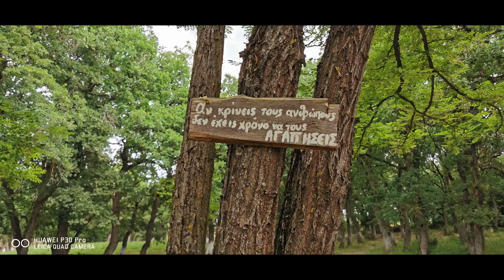Δάσος Αμαδρυας Φιλυρο Θεσσαλονίκης!Περίπατος στο δάσος με μηνύματα ζωής!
Ευχαριστούμε πολύ τη φίλη Άννα Συμεωνίδου που μας έστειλε το βίντεο!